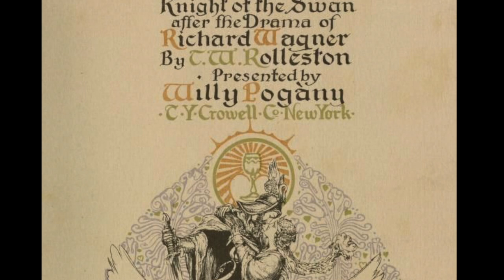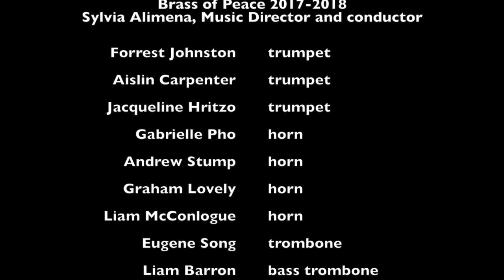Elsa's Procession to the Cathedral - Richard Wagner - Brass of Peace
Elsa's Procession to the Cathedral
   from Lohengrin - Richard Wagner
adapted for 10 instruments by Sylvia Alimena

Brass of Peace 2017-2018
Sylvia Alimena, Music Director & Conductor

Trumpets
Forrest Johnston
Aislin Carpenter
Jacqueline Hritzo

Horn
Gabrielle Pho
Andrew Stump
Graham Lovely
Liam McConlogue

Trombone
Eugene Song

Bass Trombone
Liam Barron

Tuba
Diego Stine

recorded at Peace Lutheran Church of Alexandria, Virginia
by Roundabout Recordings